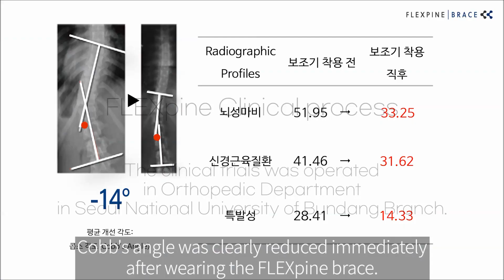Satisfaction rate of wearing FLEXpine brace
About 75% of patients were satisfied with the FLEXpine brace after wearing it for six months. Particularly, idiopathic scoliosis patients reported higher satisfaction, as the brace helped maintain their posture. The FLEXpine brace allows for active movement when worn, so it is welcomed by patients who feel uncomfortable in a rigid brace.